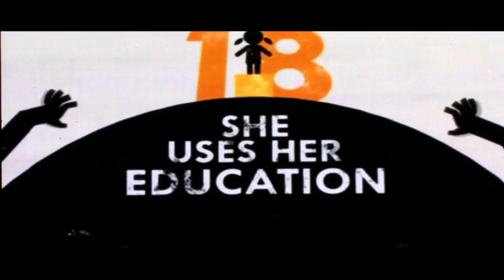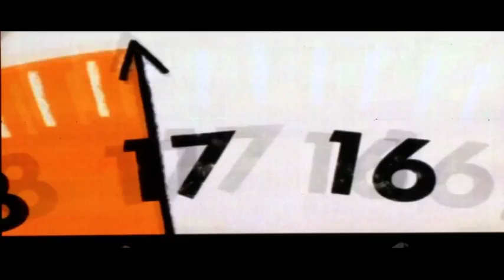ecole globale international girls school 3rd founders day part 5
Ecole Globale International Girls School is India's Premiere boarding school.
Ecole Globale outranked all other boarding schools in terms of Quality Education, Infrastructure, Results, University Placements